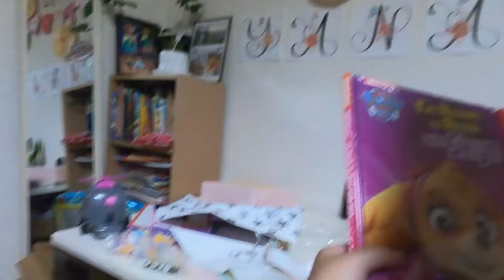Yana's 4th Birthday Celebration| Pinoy Kid in Japan| Okinawa Life